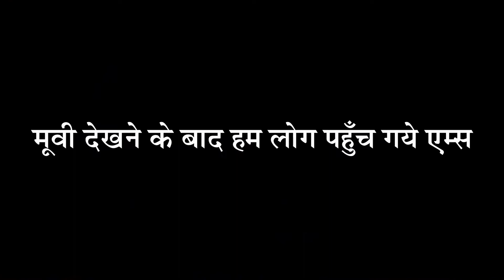Rat ke 1.30 baje hospital me dinner 😯😁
Hello friends my today's topic is -
Yuva mahotsav 2022 Raipur Chhattisgarh | YI & CII | Vlogger Boy Deepak

camera - Deepak Verma
Edit by - Deepak Verma
channel : vlogger boy deepak